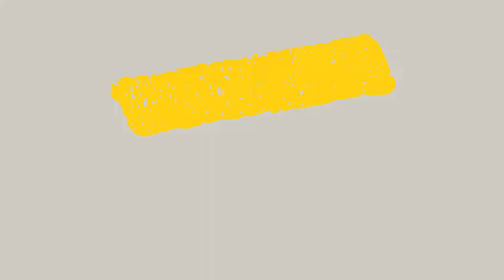Gerbils, Funny & Cute Moments! Gerbil Town - episode 8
In this episode, we go inside Gerbil Town again, to see the brothers play, chew, chase each other, enjoy a new cardboard box, take a sand bath & cuddle up to sleep.